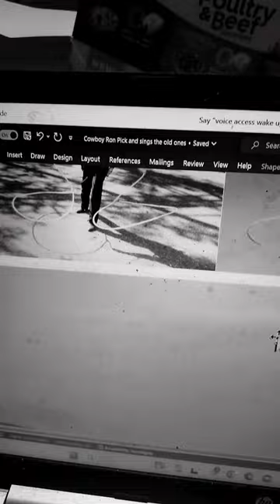the White cliffs of Dover song by cowboy Ron, a song from a major motion movie#history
The White cliff of Dover was a movie I saw Starring Irean Dunn. I was young when I saw it on tv,at that point in my life all I wanted to see was-cowboy and action films but the movie kept about a woman who went to england and mary a man and her husband served in ww1,her sun served in ww2 you can get the movie on you tube

The White Cliffs of Dover (film)

Article
Talk
Read
Edit
View history

Directed by Clarence Brown
Screenplay by
Claudine West
Jan Lustig [de]
George Froeschel
Robert Nathan
Based on The White Cliffs
(1940 verse novel)
by Alice Duer Miller
Produced by
Clarence Brown
Sidney Franklin
Starring
Irene Dunne
Alan Marshal
Roddy McDowall
Cinematography
George J. Folsey
Robert H. Planck
Edited by Robert Kern
Production
company
Metro-Goldwyn-Mayer
Distributed by Loew's Inc.
Release date
May 11, 1944 (US)
Language English
Budget $2,342,000[1][2]
Box office $4,045,000 (domestic)[1]
$2,249,000 (foreign)[1]
The White Cliffs of Dover is a 1944 American war drama film based on the verse novel The White Cliffs by Alice Duer Miller. It was made by Metro-Goldwyn-Mayer, directed by Clarence Brown, and produced by Clarence Brown and Sidney Franklin. The screenplay was by Claudine West, Jan Lustig [de] and George Froeschel, with the credit for additional poetry by Robert Nathan. Nathan stated in an interview that he wrote the screenplay as his first work as a contracted writer for MGM but the studio credited Claudine West who died in 1943 as a tribute to her.[3]

Plot